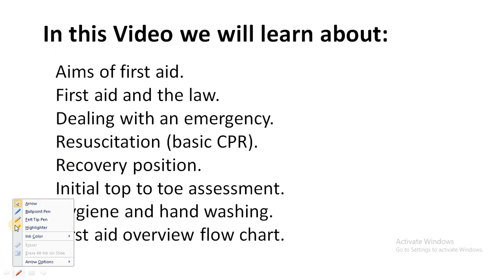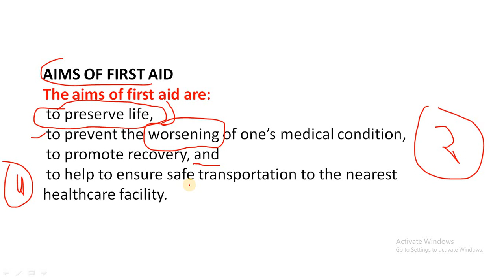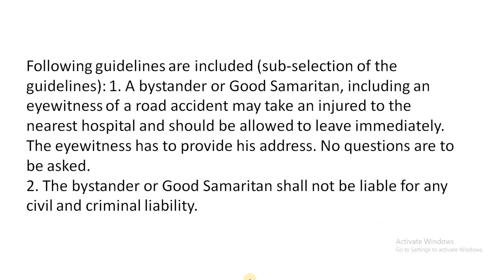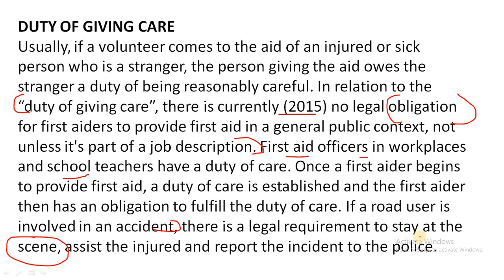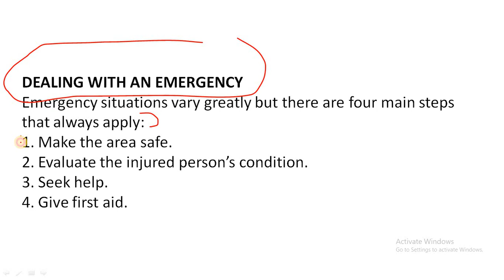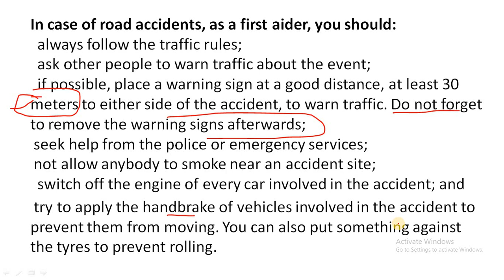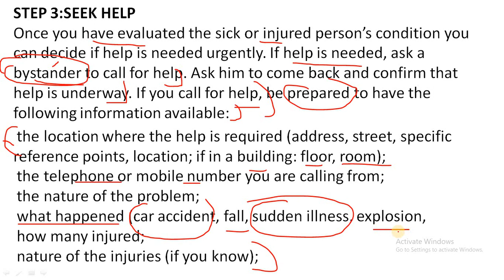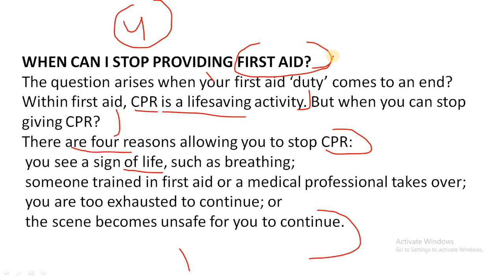Basic First Aid Punjab Ward Attendant 2020 in Punjabi| Lecture-1| Punjab Ward Attendant Preparation